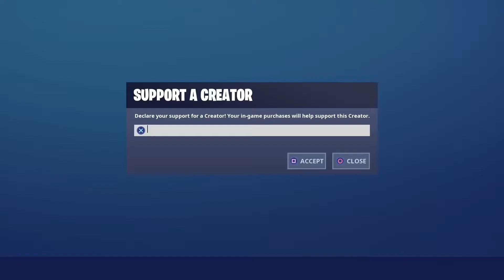SEASON 10 REVIEW